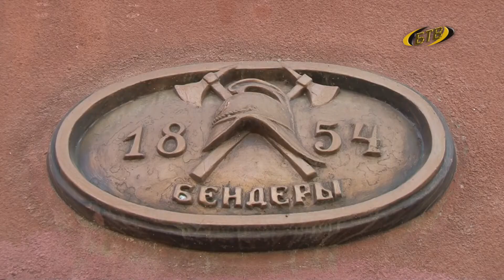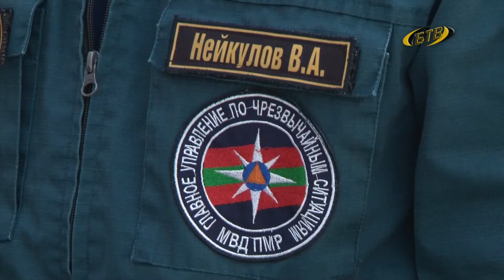Укротители огня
Укрощают огонь и рискуют жизнью ради других. 17 апреля профессиональный праздник у пожарных. В наше время это не просто огнеборцы, это – универсальные спасатели. Наводнения, сложные ДТП, любые чрезвычайные ситуации, – на помощь приходят работники этой службы.